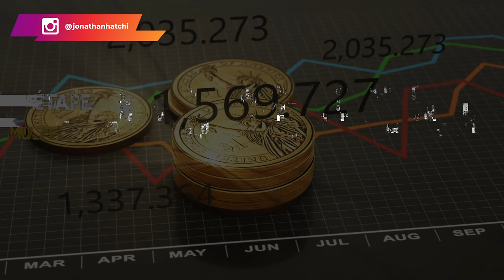La formule magique pour devenir millionnaire G+G+M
Si les gens sont riches aujourd'hui, ce n'est pas par hasard. La richesse ne tombe pas du ciel. Si tu veux toi aussi devenir riche il y a un certain nombre de règles à mettre en place. Alors la formule magique  est G+G+M. Le premier G correspond à Gagner de l'argent. Le deuxième G est Garder de l'argent et le M correspond à multiplier l'argent gagné.

C'est une formule très simple dont les bénéfices sont incontestés. Tu n'as qu'à l'appliquer et tu verras les bénéfices toi-même.

▬▬▬▬▬▬▬▬▬FORMATION OFFERTE▬▬▬▬▬▬▬▬▬▬▬

▬▬▬▬▬▬▬▬▬ COACHING/FORMATION  ▬▬▬▬▬▬▬▬▬▬▬

▬▬▬▬▬▬▬▬ MES OUTILS ▬▬▬▬▬▬▬▬▬▬▬▬▬▬▬▬

▬▬▬▬▬▬▬▬▬▬▬▬ Témoignage client ▬▬▬▬▬▬
Je te mets le lien des témoignages/résultats de mes coachés :

▬▬▬▬▬▬▬▬▬▬▬▬ LIENS ▬▬▬▬▬▬▬▬▬▬▬▬